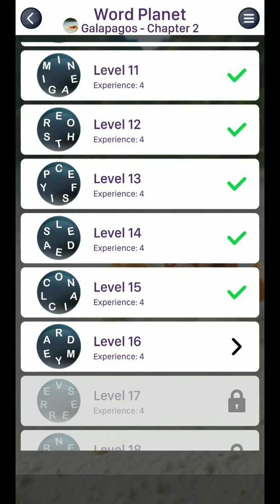WORD PLANET GALAPAGOS CHAPTER 2 LEVEL 16 ANSWERS